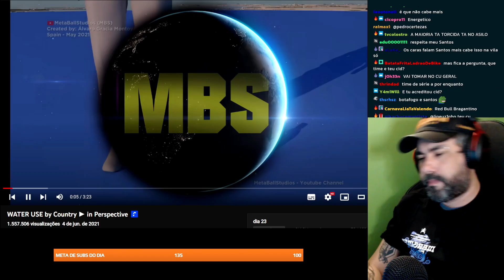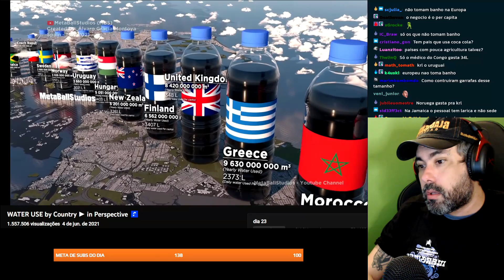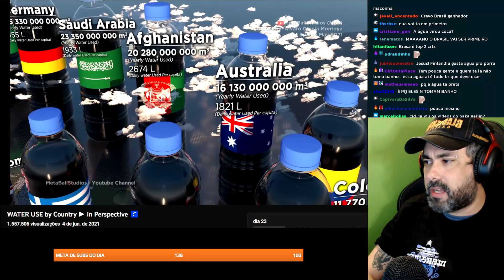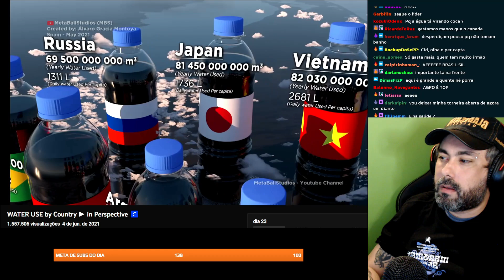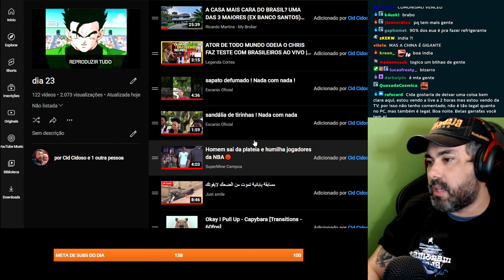CONSUMO DE ÁGUA DOS PAÍSES EM PERSPECTIVA l CORTES CIDCIDOSO [OFICIAL]